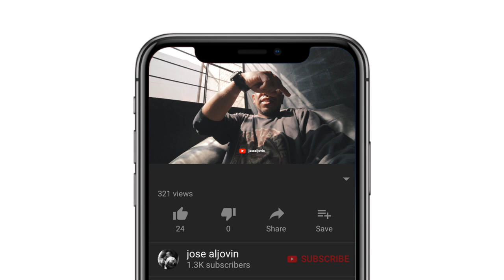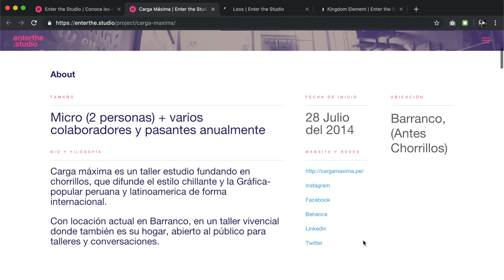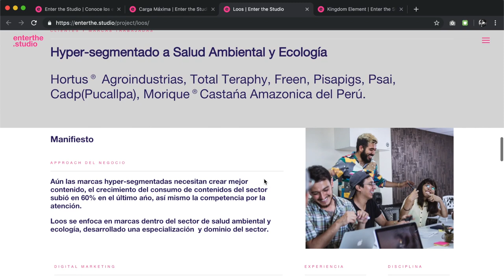APRENDEMOS DE PERSONAS, Vlog 072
Nuevo Video!
Sea una clase, libro, historia, etc, finalmente siempre aprendemos de la experiencias que alguien comparte con nosotros, incluso por osmosis, por simplemente estar cerca de su cultura, muchas gracias a todos los que me permiten tener más claro el universo al prestarme sus ojos.

Checken también el proyecto nuevo del equipo, "enter the studio" y súmense los que gusten.

Gracias a todos por los saludos de cumple!!! necesitaba esa recarga para hacer todo lo que toca hoy.!!! viene otro video más mañana por mi cumple.

nuevo proyecto 👉 https//:enterthe.studio

★ TECH INFO:
+ Camera: Canon 5Di / Lens: 15mm 2.8f/s